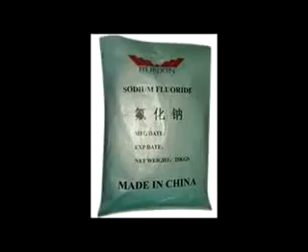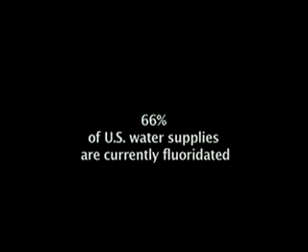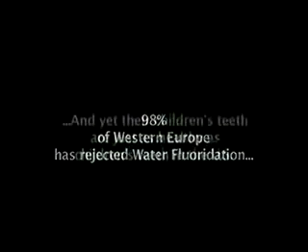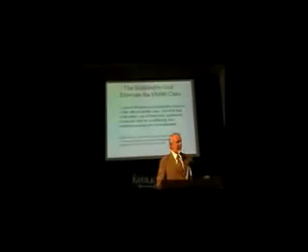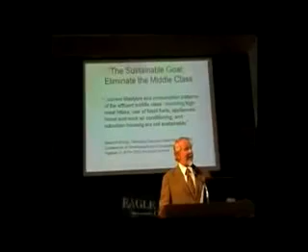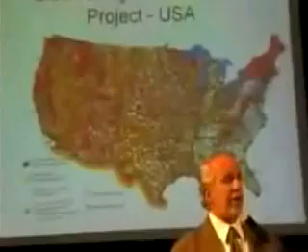Illuminati Depopulation ( Agenda 21)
The Illuminati have contaminated our water, our food and our air, what exactly is their agenda?